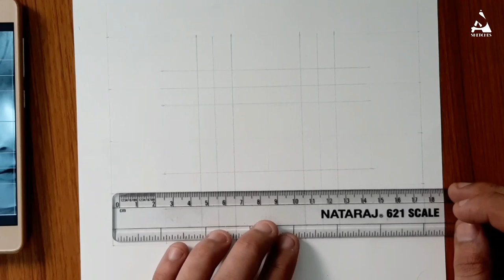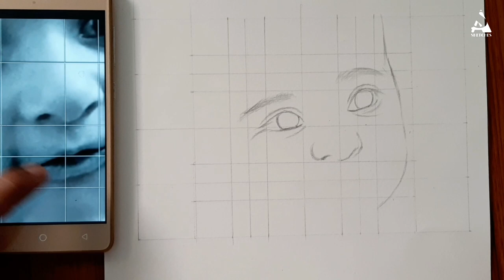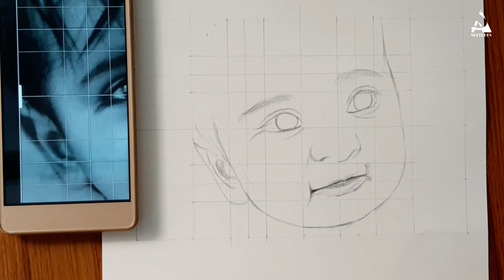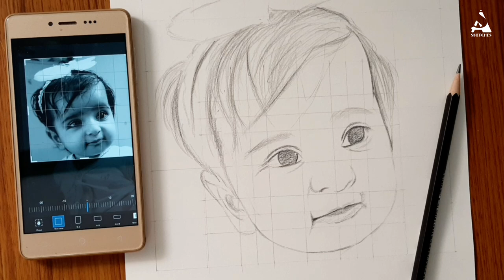How to draw baby face | outline tutorial in real time 2x | Part 1